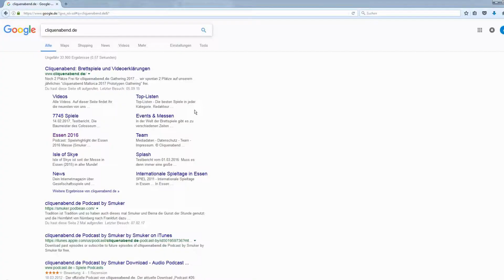Youtube-Trailer 2018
Unser Trailer für den cliquenabend.de Channel.